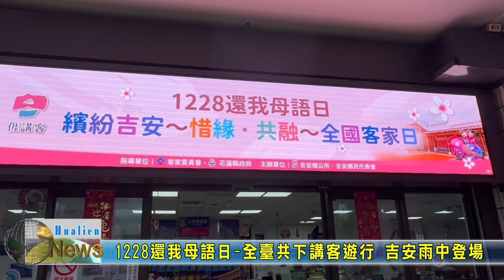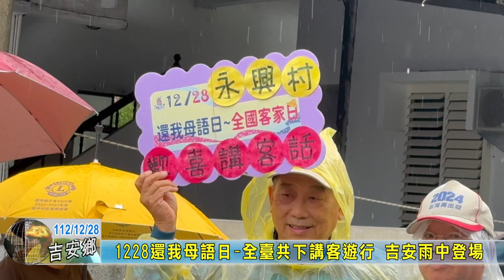20231228 05 1228還我母語日 全臺共下講客遊行 吉安雨中登場